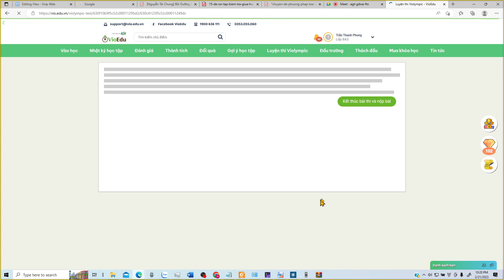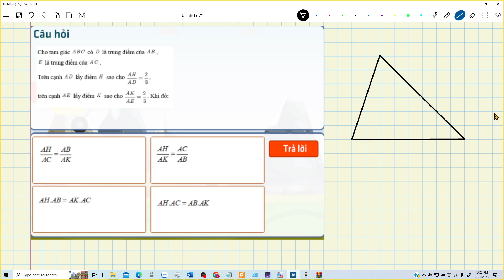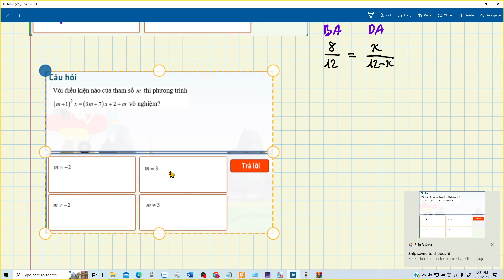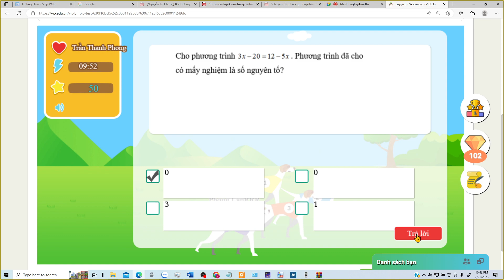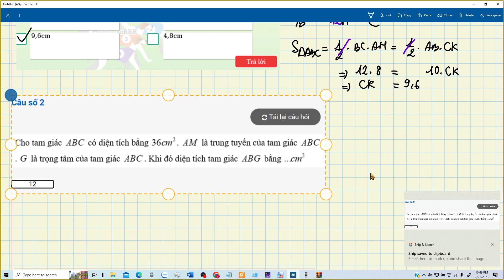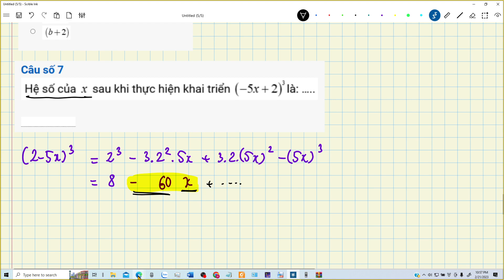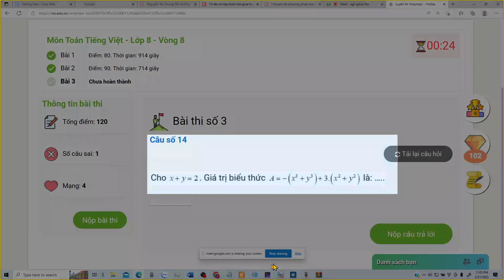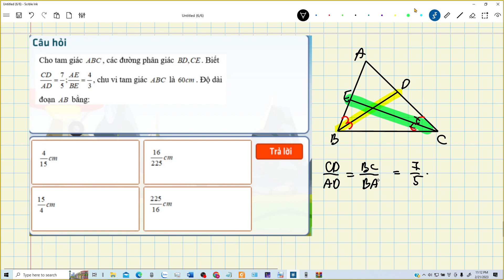vioedu vòng thành phố 8